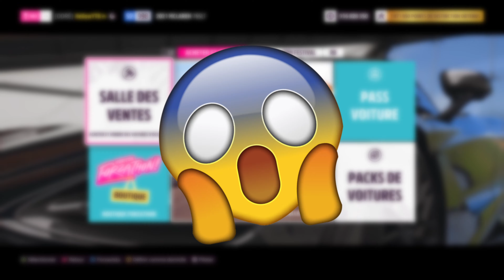FORZA HORIZON 5 : Salle Des Ventes (re)Fermée ... ? 😰😓